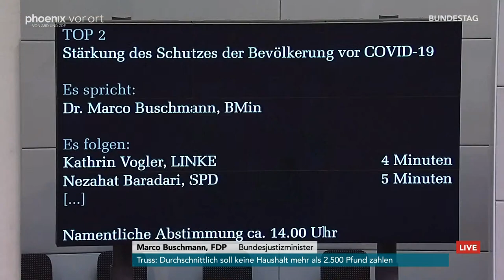51. Sitzung des Deutschen Bundestages (Teil 1)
Vor Beginn der 51. Sitzung des Deutschen Bundestages spricht Hauptstadtkorrespondent Erhard Scherfer mit Julia Verlinden (B‘90/Grüne, Stellvertretende Fraktionsvorsitzende) und Jens Spahn (CDU, Stellvertretender Fraktionsvorsitzender) über die aktuelle Energie- und Energiekostendebatte. Anschließend geht es im Plenum um folgende Tagungspunkte:

- Wirtschaft und Klimaschutz (ca. 09.00 Uhr)
- Gesundheit (ca. 10.45 Uhr)
- Stärkung des Schutzes der Bevölkerung vor COVID (ca. 12.30 Uhr)
- Finanzen (ca. 14.15 Uhr)
- Justiz (ca. 15.15 Uhr)
- Arbeit und Soziales (ca. 17.00 Uhr)

Wegen technischer Störungen ist unser Stream leider abgebrochen. Alle Debatten finden sie auf unserem Youtube-Kanal und